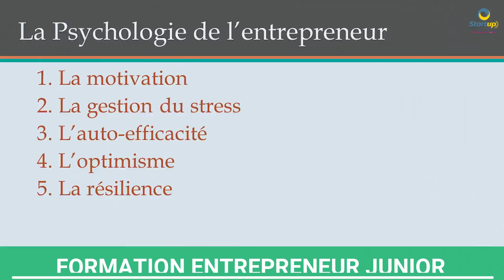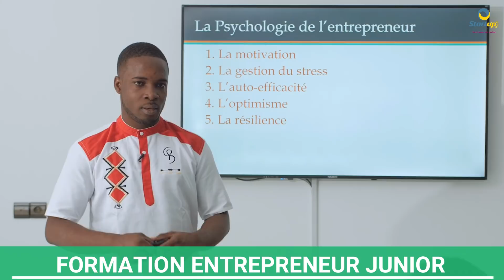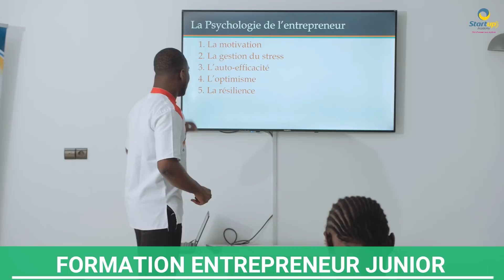La psychologie de l'entrepreneur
Pour accéder à l'intégralité de la formation, contactez nous en cliquant